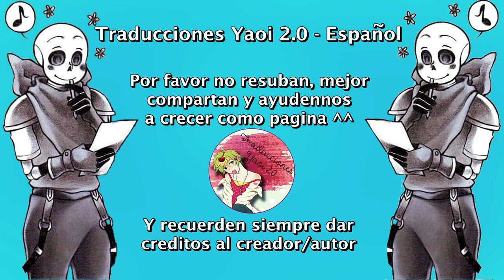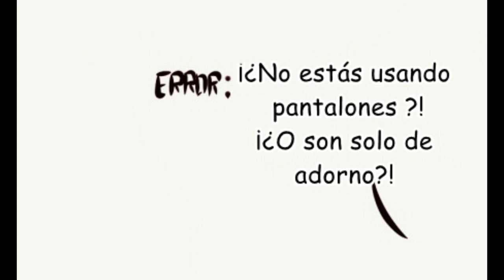Mirada impresionante ❤ DeathAfter/AfterDeath - Errorink ❤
Nosotros solo nos encargamos de traducirlo ^^
Música...

DeathAfter
Reapergeno
ReaperSans
GenoSans
Errorink
undertale
sanscest